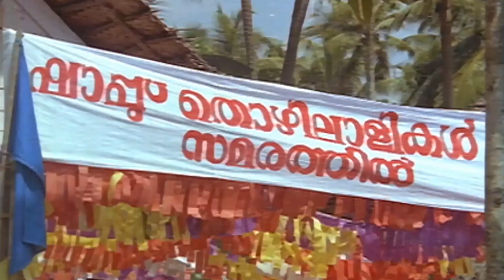"തിലകൻ ചേട്ടന്റെ പഴയകാല കോമഡി "| Thilakan | Innocent Comedy | Kattukuthira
Thilakan | Innocent Comedy

Kattukuthira (transl. Wild horse) is a 1990 Malayalam-language drama film directed by P. G. Viswambharan and scripted by S. L. Puram, based on his classic play of the same name.[1] The film stars Thilakan as the cantankerous Kochuvava along with Vineeth, Anju and Kaviyoor Ponnamma in the supporting roles.[2] The film narrates the story of a poor, lower caste man’s rise to power and his revenge against an aristocratic family.[3] Released on 20 July 1990,[4] it emerged a major commercial success.[5] P. G. Viswambharan won the Kerala Film Critics Association Awards for Best Director for the film.